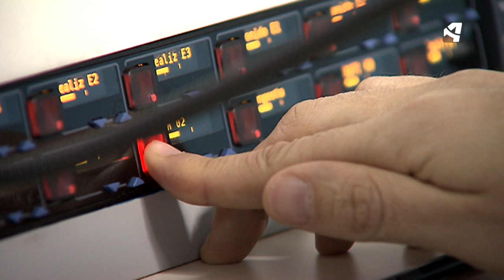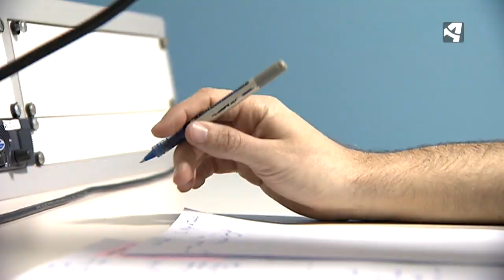Historias de aragoneses en el extranjero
En las últimas horas casi 2.000 turistas y residentes españoles han regresado a casa. Pero todavía hay muchos esperando. Es el caso de Chara y Celia, dos aragonesas atrapadas en la India. También hay aragoneses que han optado por seguir fuera de casa, como Nerea, una estudiante de Periodismo oscense que ha preferido pasar esta crisis en el país que la acoge desde hace más de dos años, Argentina.